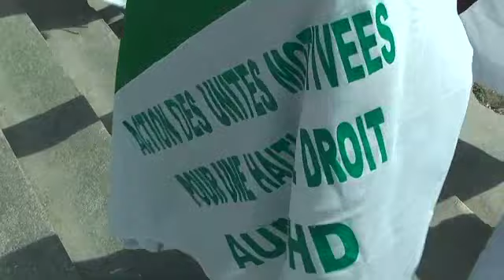Haïti : Marche ouvrière pour réclamer des emplois décents